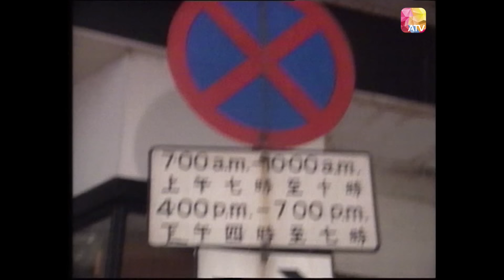《司機大佬》第4集 | 吳耀漢、歐陽佩珊、萬綺雯、伍詠薇、孫興 | Hey Big Brother Ep04| ATV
中國香港 / 1989 / 時裝 愛情 / 共20集

演員：吳耀漢、歐陽佩珊、萬綺雯、伍詠薇、孫興、彭文堅、胡渭康、熊德誠、徐曼華、葉霖、轅依玲、司馬華龍、良鳴、馮真

故事大綱：
方海珠（吳耀漢）因父母早逝，成為家中唯一經濟及精神支柱。海珠（綽號誇佬）為人風趣，愛嬉戲，但面對弟妹——小玉（萬綺雯）、小圓（伍詠薇）及海潤（胡渭康）時，誇佬則一副義正言辭的樣子，故四人常鬧出不少家庭風波，但又因各人愛情路上之不如意，故此驅使四人一起解決困難，因而得以彼此和解。雖然，這是一個頗平凡的家庭故事，但它必定使你有種清新的共鳴，或許更有你的影子！

Douyin: ATV_official